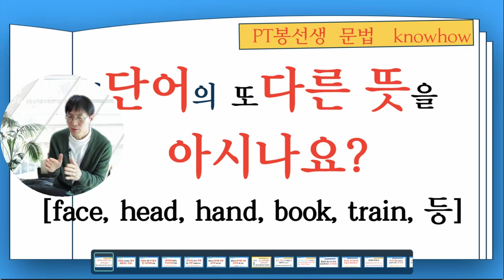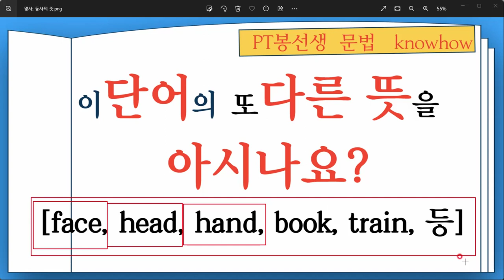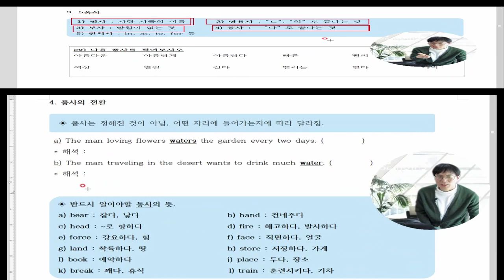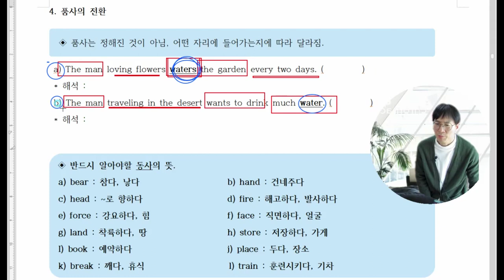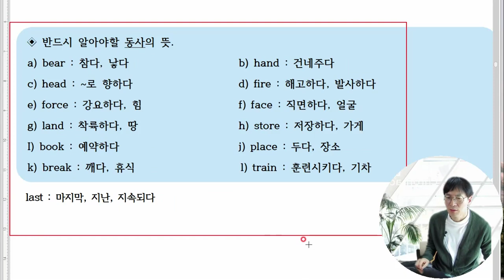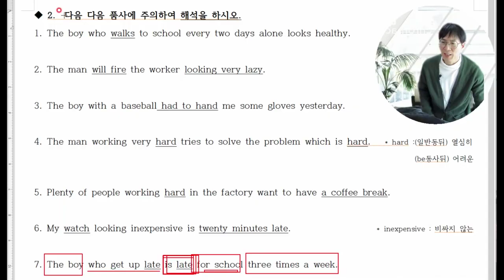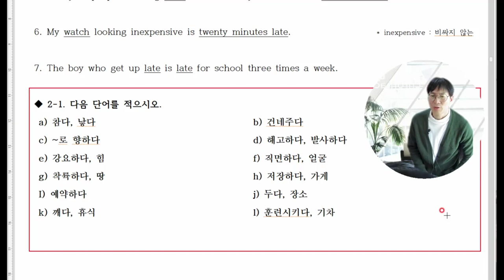hand, head, face, water, break, last의 또다른 뜻을 알고계시나요? 품사의 전환입니다.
많은 단어들이 동사, 명사, 형용사, 부사등 여러가지 뜻을 가지고 있습니다.
이 여러가지 뜻을 알고 어떻게 쓰이지는 공부해보도록 하겠습니다.